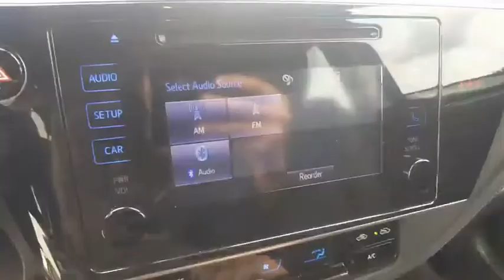2019 Toyota Corolla Winter Haven Honda FL NM726856A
2019 Toyota Corolla SE

100,000 MILE WARRANTY AVAILABLE!! SE PKG!! DRIVER ASSIST PKG!! ADAPTIVE RADAR CRUISE CONTROL!! EMERGENCY COLLISION AVOIDANCE SYSTEM!! LANE KEEP ASSIST!! PERFECT ONE OWNER CARFAX!! 4 NEW TIRES!! BLUETOOTH!! BACK UP CAMERA!! JUST SERVICED!! CARFAX DEALER OF THE YEAR!! NO PAYMENTS FOR UP TO 90 DAYS!! PRICED TO SELL TODAY!! WE WILL EARN YOUR BUSINESS!!CALL OR EMAIL TODAY TO CONFIRM AVAILABILITY!!** Contactless Purchase**, ** Free Home Drop-off **, ** Private Dealership Appointments **, ** Virtual Appointments ** , ** Custom Online Financing **.Awards:* 2019 KBB.com Brand Image Awards * 2019 KBB.com Best Resale Value Awards